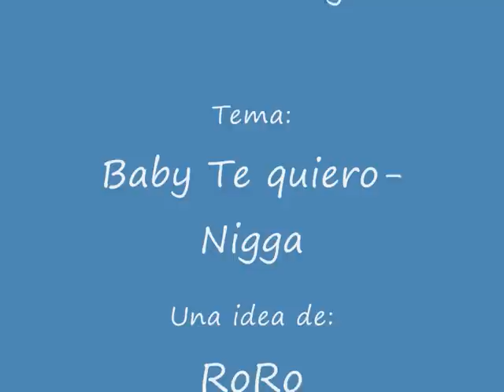Avatar: The Last Kataang ^^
un video recopilando algunas esenas kataangs, espero que les guste es mi primer amv ^^U

Avatar the last aibender, es una propiedad de Nikelodeon studios, yo no lo hise, ni tampoco estoy relacionado con la cancion, ^^